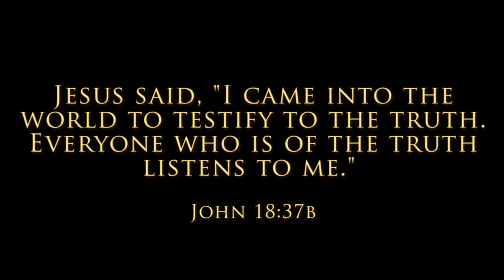Truth Report: How free is your "Free will"?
Truth Report: How free is your "Free will"?  Romans 8:28-30